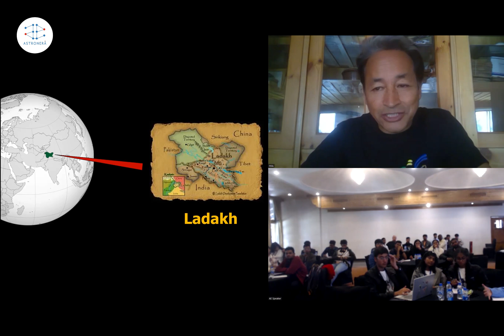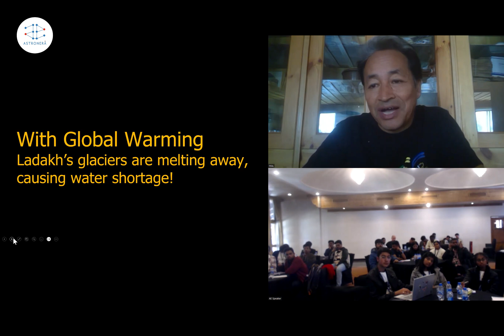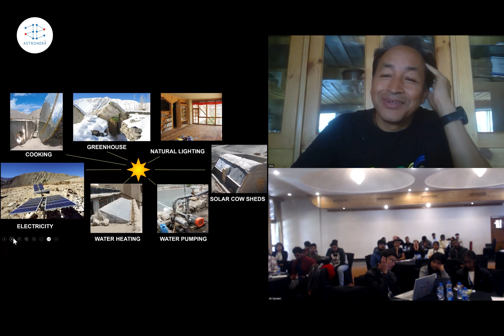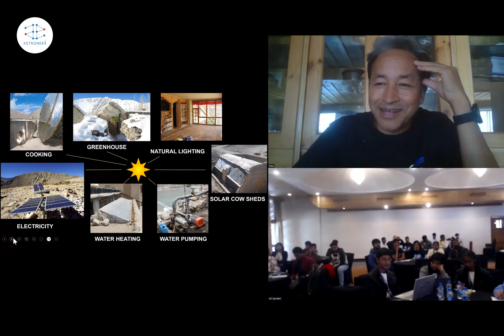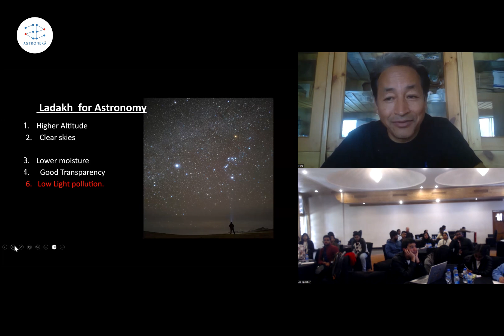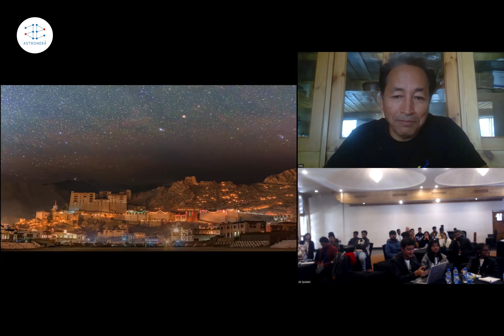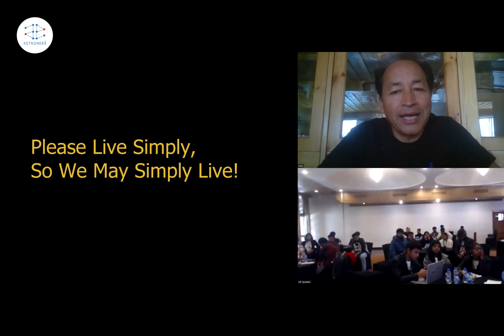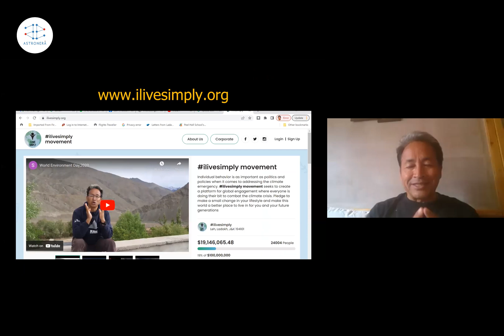Sonam Wangchuk | IDSPAC23 - Keynote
Mr. Sonam Wangchuk, a prominent figure in education reform, delivered a keynote speech at the Dark Sky Preservation and AstroTourism Conference 2023 (Funded by DST, GOI & IAU, OAD), commending the AstronEra team's efforts and announcing a collaborative effort between SECMOL, HIAL, and AstronEra to safeguard Ladakh's starry skies. He drew parallels between Ladakh's rugged terrain and Mars, highlighting its rich cultural diversity. Wangchuk stressed the impact of climate change on Ladakh and emphasized the need for sustainable living practices to preserve the environment. Introducing SECMOL, an innovative school focusing on practical learning and sustainable living, Wangchuk emphasized Ladakh's natural sky as a gateway to understanding the universe. He advocated for promoting eco-friendly tourism in Ladakh, envisioning it as a pilgrimage site for experiencing its majestic landscapes and pristine night skies. Proposing an astrotourism campaign to ignite youth interest in astronomy, Wangchuk emphasized the importance of conserving Ladakh's dark skies while providing livelihood opportunities. Expressing concern over light pollution's effects on wildlife, he highlighted the "I Live Simply" movement, urging simplicity to combat climate change's impact.